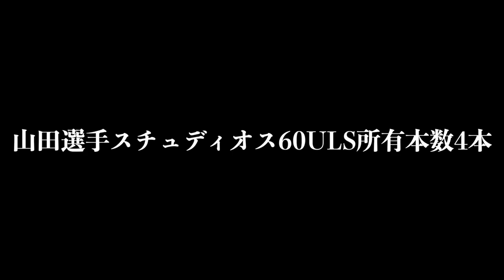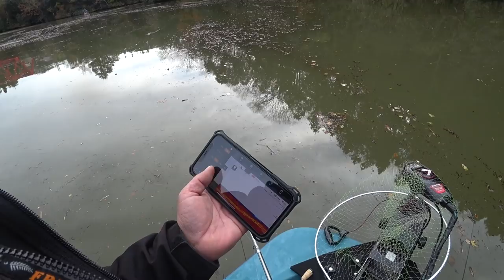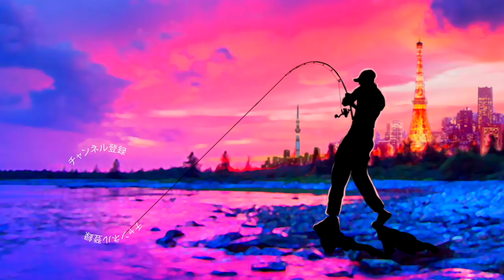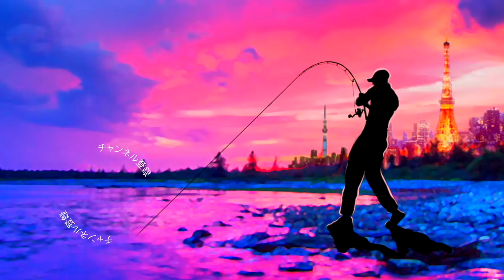小森嗣彦プロ 青木大介プロに挑戦！亀山ダムのバス釣り大会にチャレンジ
ＳＵＢ！小森嗣彦プロ 青木大介プロに挑戦！亀山ダムのバス釣り大会にチャレンジって事でトキタグランドチャンピオンシップ2019の準備をしていきますよー！コモリカップにてなんとか3位に入賞して手に入れた参戦権
毎年、青木大介プロも参加し亀山湖トキタボートで年末最後の大一番ですが第一回大会で優勝した後、参戦権すら取れ無い不甲斐ない成績が続いておりました、、、
今回は久々の参戦って事で気合いを入れて準備して行きますよー！
メインに考えているのは小森嗣彦プロのファンタジスタスチュディオスにゲーリーヤマモトのレッグワーム黒を組み合わせた冬の定番タックル！これに予備のライトリグを幾つかと、ベースが直ぐに揃えられて勝負を仕掛ける事が出来そうであればベイトタックルを出動させる予定です
巻物用にダイワ「タトゥーラエリートクランキン」にシマノ「カルカッタコンクエストDC200」と打物用に各種MH〜Hのベイトロッドにグラビアスをスタンバイしてみましたよー
日本を代表する2名のバスプロと遊べる夢の様な一戦！気合いを入れた頑張りまーす

2020年度は引き続きデプスのコードネームバスやNZクローラーなどの激しい釣りからゲーリーヤマモトのワーム郡を駆使したライトリグの釣りなどなど関東のバス釣り場からホットな釣り動画をお届けして行く予定です。もちろん最新の気になるバスルアーもどんどん購入＆レビューしていきます

TurikouTVの動画
55アップしか釣れない！デプス「コードネームバス」に巨大バスが襲い掛かる衝撃映像